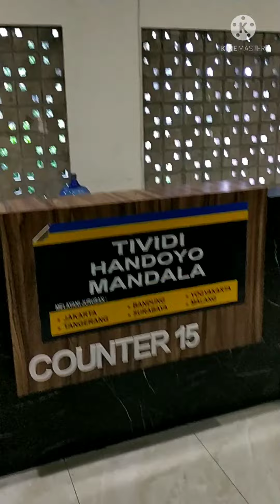Perjalanan pulang!!Jawa Tengah ke Jawa Barat.